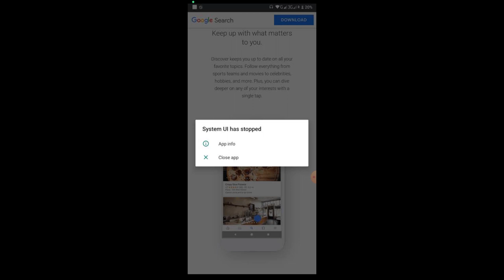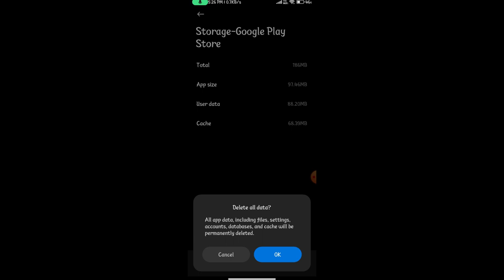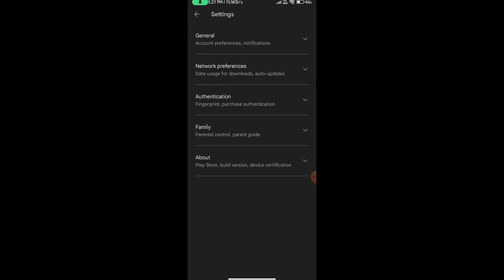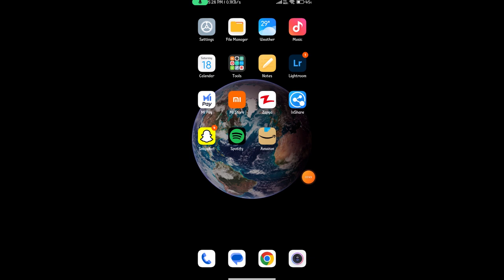System Ui Has Stopped Fix | System Ui Has Stopped Black Screen | System Ui Has Stopped 2023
how to fix unfortunately system ui has stopped android
system ui has stopped
system ul has stopped
system ui keeps stopping
ui system has stopped
system ui keeps stopping infinix
infinix system ui has stopped
system ui isn't responding samsung
system ui keeps stopping oneplus